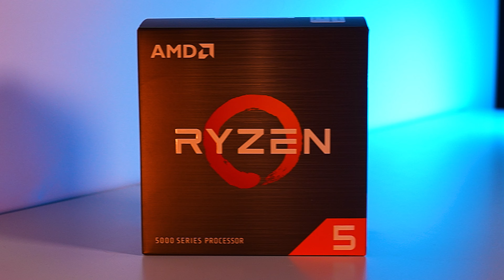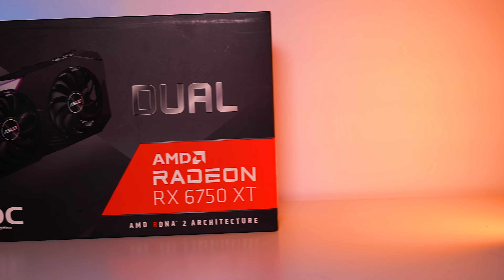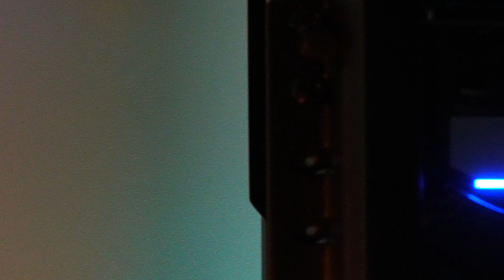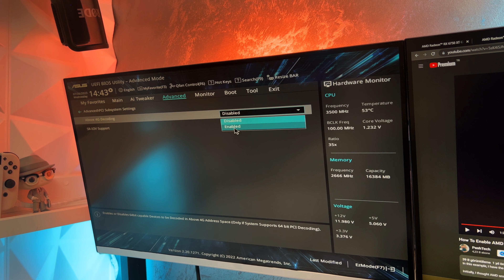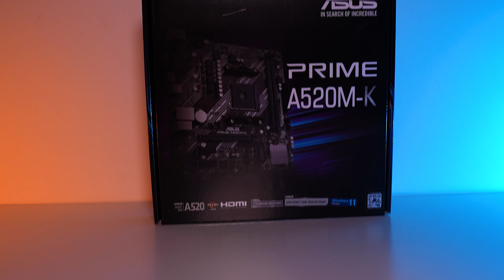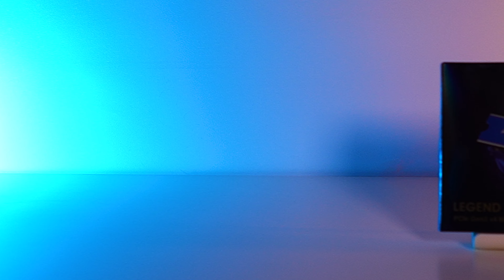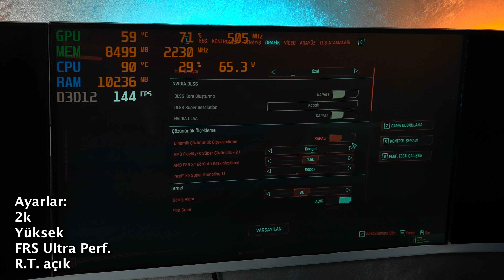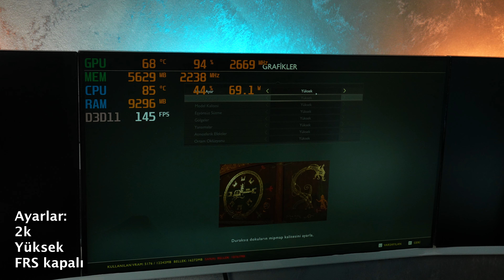EFSANE BİR SİSTEM İLE GERİ DÖNDÜM!!!!! RX6750 XT Oyuncu Bilgisayarı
Merhaba arkadaşlar, bu videomda uzun bir sürenin ardından tekrardan bir bilgisayar toplama videosu çektim. Bu videodaki sistem sınırlı stok için piyasa fiyatından çok daha uygun fiyata satışta. Bilgisayarımızın içerisinde Radeon RX 6750 XT 12gb oyunları rahtlıkla yüksek veya orta ayarlarda oynatabilecek bir ekran kartı, Ryzen 5 5600 işlemci, 16gb ram, 512gb m2 ssd olan bir oyuncu bilgisayarı.

İyi seyirler

00:00 Nasıl bir sistem
01:45 Özellikler
08:15 Cyberpunk Testi
08:50 Dying Light 2 Testi
09:26 RDR2 Testi
09:52 God of War Testi
10:34 Genel Düşüncelerim
11:23 Outro